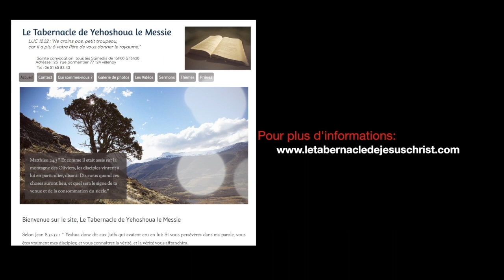REFLEXION SUR "FANNTCHOU " LE COMPORTEMENT DES NOIRS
Genese 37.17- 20: « Et l'homme dit: Ils sont partis d'ici; car je les ai entendus dire: Allons à Dothan. Joseph alla après ses frères, et il les trouva à Dothan. 18Ils le virent de loin; et, avant qu'il fût près d'eux, ils complotèrent de le faire mourir. 19Ils se dirent l'un à l'autre: Voici le faiseur de songes qui arrive. 20Venez maintenant, tuons-le, et jetons-le dans une des citernes; nous dirons qu'une bête féroce l'a dévoré, et nous verrons ce que deviendront ses songes. »
Deutéronome 29.29 « Les choses secrètes sont au Seigneur notre Dieu ; les choses révélées sont pour vous et vos enfants à toujours, afin que vous accomplissiez toutes les paroles de cette loi. »